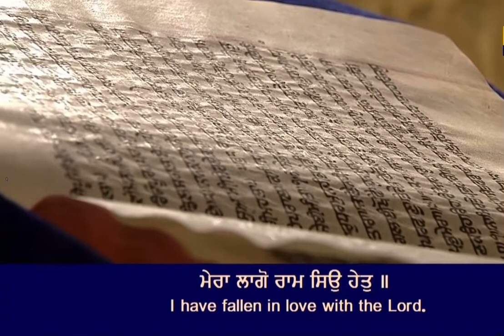8 January 2023 Today Hukamnama Sahib | Shri Darbar Sahib | Shri Amritsar Sahib | Harmandir Sahib